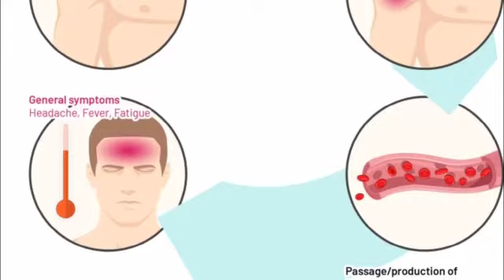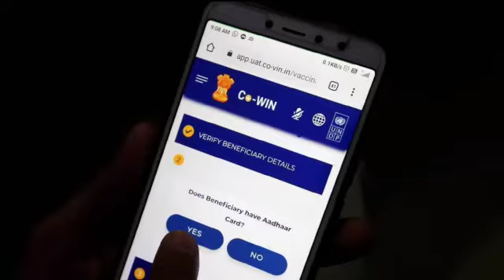Covid Vaccination Facts